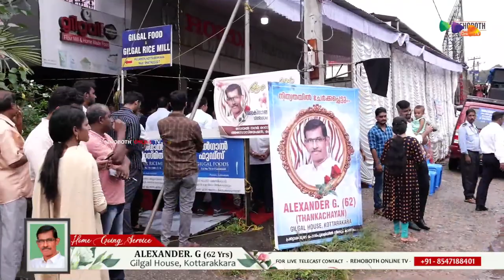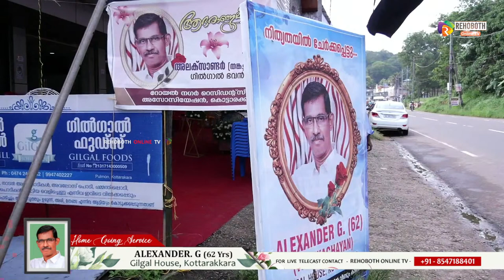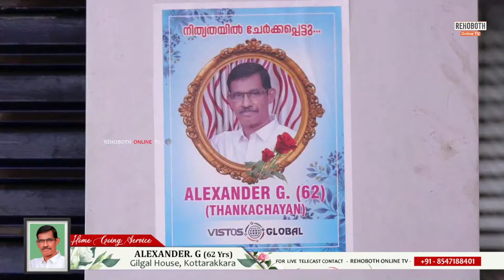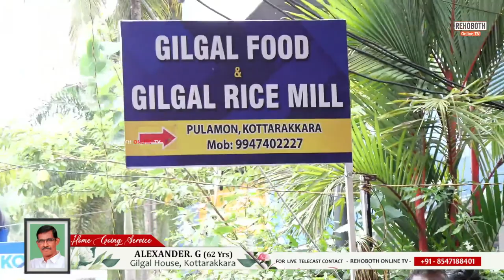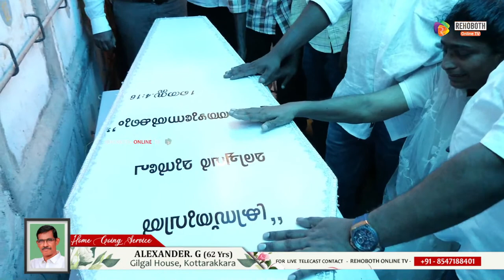ALEXANDER .G (62) || GILGAL HOUSE || FUNERAL SERVICE || 25.06.2023 || REHOBOTH ONLINE TV 8547188401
ALEXANDER (62) || GILGAL HOUSE || FUNERAL SERVICE || 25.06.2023 || REHOBOTH ONLINE TV 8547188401

Do not try to upload my videos without our permission under any circumstances.